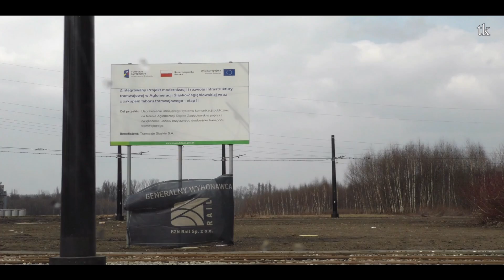Tramwaje w Zabrzu 19.03.2021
DTV 2021